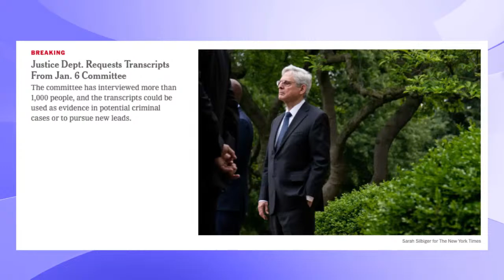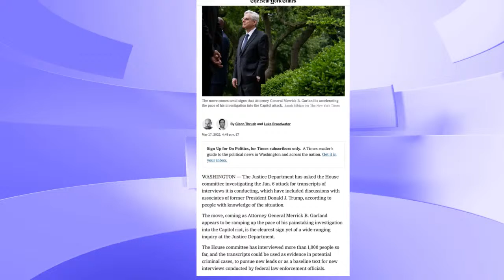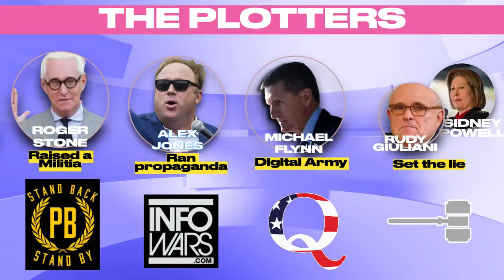LIVE! The Trial Of MIchael Sussman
LIVE AT 7 PM ET: Depending on who you talk to the Trial of Michael Sussman is about a conspiracy by the Clinton Campaign to discredit Donald Trump or "complete bullslh*t". @EricGarland, Chris Vickery (@VickerySeC) join me to break down the trial @NarativTV